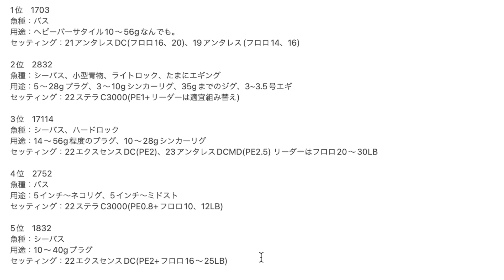ワーシャ好きによるワールドシャウラ最高番手BEST5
0:00 ベスト5紹介
4:25 5
6:02 4
8:13 3
10:32 2
13:50 1